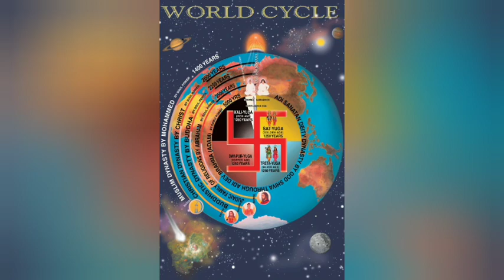Murli Manthan | 31-7-2022 | BK Dr. Avtar Singh | BK Yash